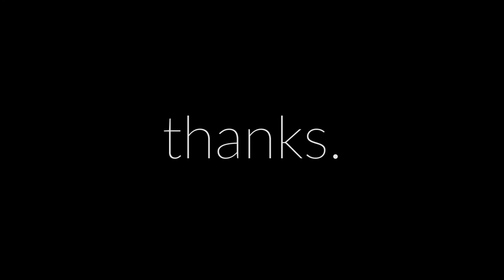WELCOME to my channel! | VLOG_003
Adventures in LA & NY
Recap of all the fun in LA and an introduction to me and my channel!

| -MY GEAR- |

Main Camera: Cannon 5D Markiii
Mic: Takstar SGC-598
Main Lens: Canon EF 24-105mm f/4 L

| -CONNECT- |

Produced by Kelsey Fowler.

| -NEW?- |

Hi! My name is Kelsey Fowler and I live in (you guessed it!) New York City. There is a new video on my channel EVERY Tuesday, sometime in the late night hours - for your early "hump-day" viewing pleasure :)

I upload vlogs, travel & lifestyle videos as well as vids about living the NYC life as a millennial.

Thanks for being great!

Fiercely,
Kels